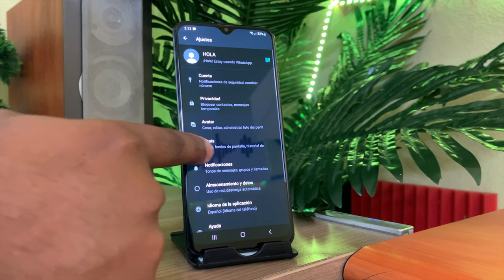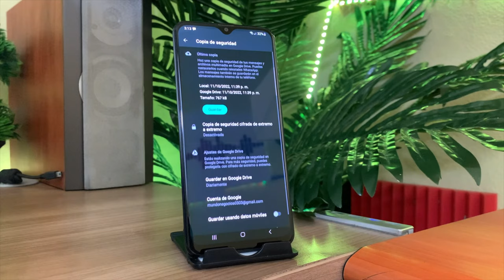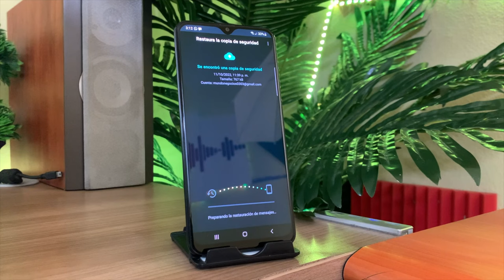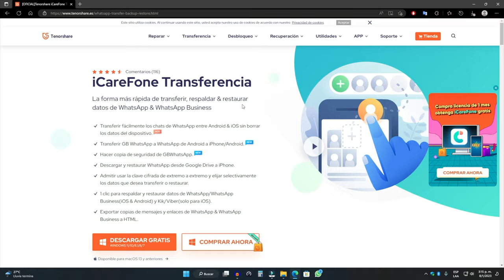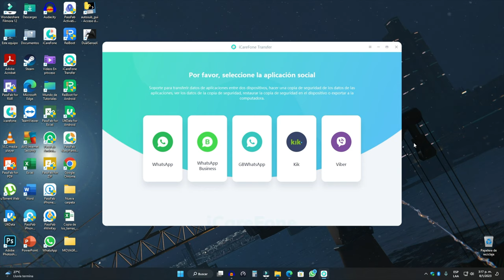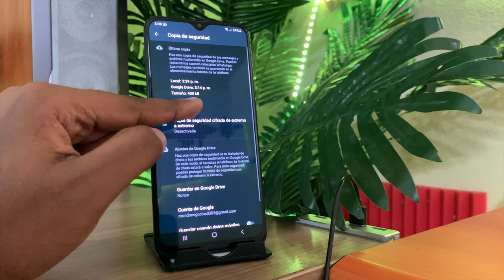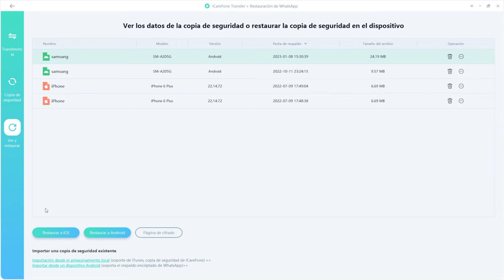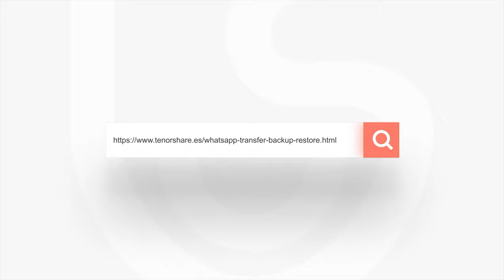WHATSAPP BACKUP 2⃣0⃣2⃣3⃣ | cómo restaurar copia de seguridad de WhatsApp en 2 formas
Hoy te enseñamos cómo hacer copia de seguridad iPhone en 2 formas

iCareFone Transferencia: 1 clic para respaldar Chats de WhatsApp & WhatsApp Business al PC y Mac

0:00 Introducción
0:52 Forma 1: hacer copia de seguridad WhatsApp en Google Drive
3:07 Forma 2: hacer copia de seguridad WhatsApp en 1clic